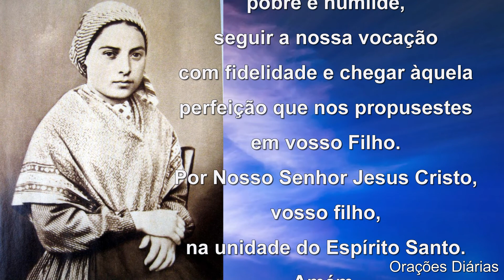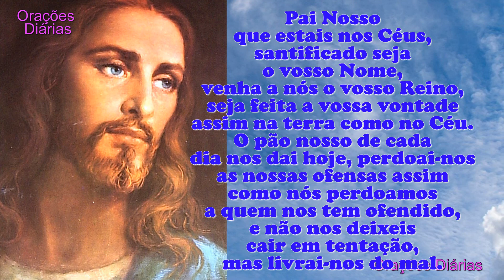Santa do Dia 16 de abril, Santa Bernadete de Soubirous